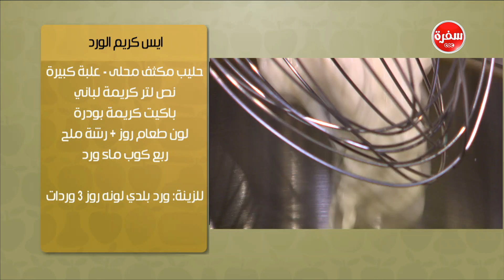ايس كريم الورد | سالي فؤاد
طريقة عمل ايس كريم الورد مع سالي فؤاد في حلو وحادق